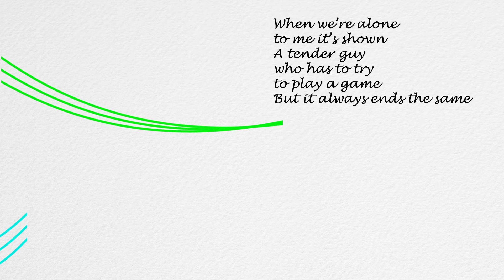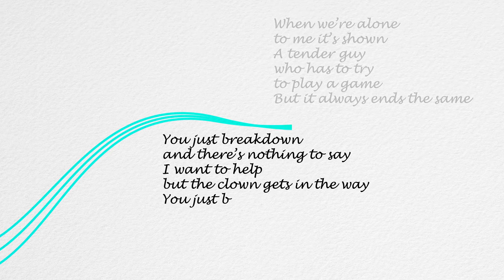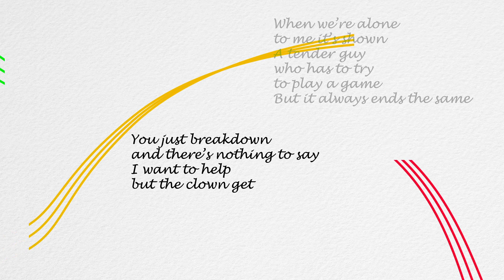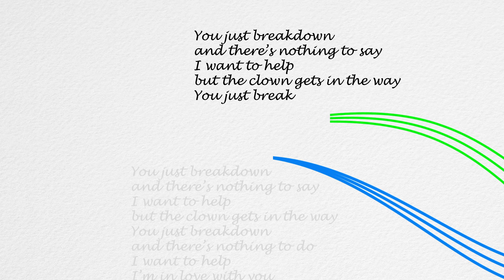Breakdown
People try to run you down - They laugh at you  -
you're the clown - But they don't see - the other side - The part of you - you try to hide

Written and performed by Natalie Coleman and Darren S-Pullman